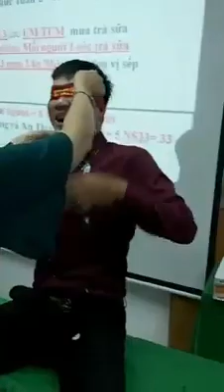Trò chơi đút sữa chua Hotrend nhất năm 2020 đang ăn cấm xem nhé.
( Bản quyền thuộc về ANH R7 Vlog  và CEO Nguyễn Hoàng Anh Cathay Life nghiêm cấm sao chép dưới mọi hình thức ).